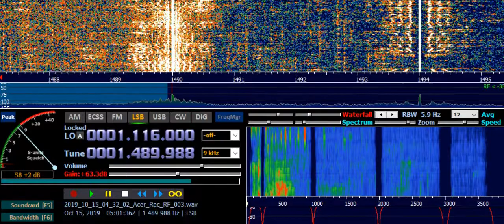Radio Vida Nueva (CLM) 1490 kHz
As received in Ruovesi, Finland - on 15th of October 2019, at 0459 UTC. Distance 9390 km.
Receiver: ELAD FDM-S2 Receiver with Digital Signal Processing (DSP)
Transmitter site: Barranquilla